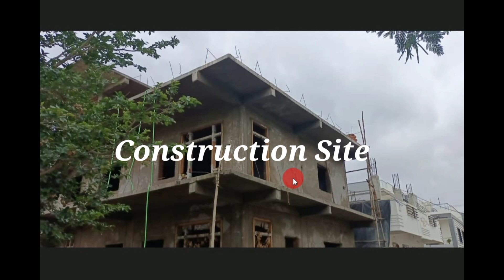40X50House Design Walkthrough Reconstruction! 40x50House plan! 40X50House Plan with two Car Parking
40X50House Design Walkthrough Reconstruction! 40x50House plan! 40X50House Plan with two Car Parking